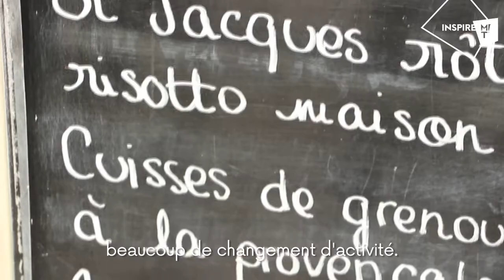[RESTAURANT] LE BISTRONOME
Le Bistronome
45 Place de Chambre
57000 Metz